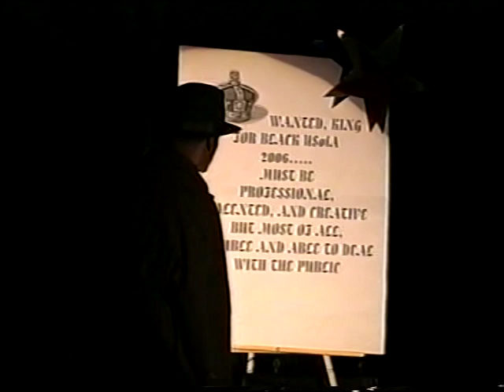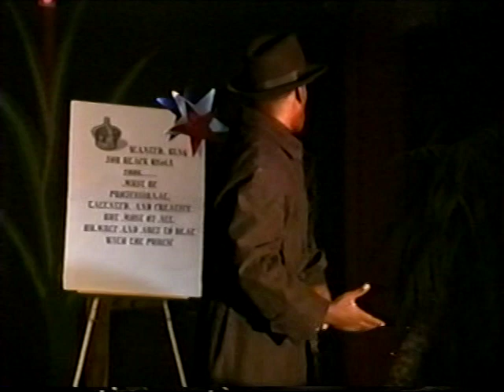Mr. & Miss Gay Black USofA 06 Kalil Valentino & Tanisha Cassadine part 1 w/Daesha Richards & Brandon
Brandon Thomas.  This video is available in its entirety on DVD for $30.  If you'd like to be a contributing sponsor to help support me and my YouTube channel, you can through any one of my cash apps.  I don't require a subscription or membership.  My videos are free anytime and anywhere YouTube is available.  Your contributions help me to continue to upload my library, as well as give me the ability to find and obtain other videos from the past years before they're lost.  Earl Kalani Akini Whitehead.  If you'd like to send me your footage to share on my YouTube channel or to send your support if you'd prefer, my mailing address is on my YouTube "about" page.